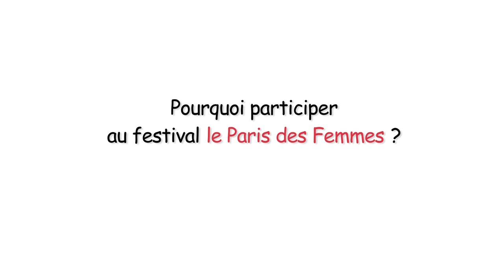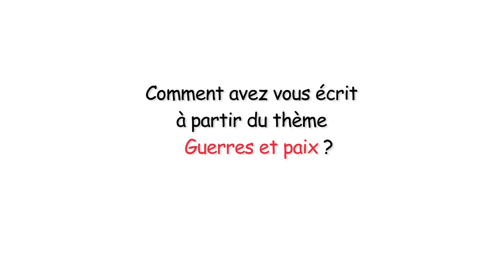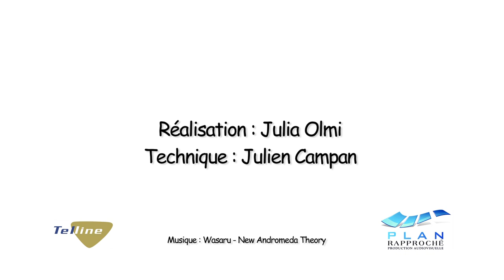"Je parle de guerre des sexes, mais je parle aussi de paix." Michèle Fitoussi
Journaliste, éditorialiste à ELLE, romancière, scénariste, Michèle Fitoussi a publié  Le Ras le bol des Super Women  en 1987, ainsi que de nombreux romans, nouvelles et documents  dont : La  Prisonnière, Victor, (adapté au cinéma par Thomas Gilou) et plus récemment : Helena Rubinstein, la femme qui inventa la beauté. (2010)  Elle a adapté Très Chère Mathilde   de Israël Horovitz,   jouée au théâtre Marigny  en 2009, avec Line Renaud et Samuel Labarthe, mise en scène de Ladislas Chollat .

Michèle Fitoussi a écrit "Drapeu Blanc" mis en lecture le samedi 7 janvier 2012 par Ladislas Chollat au théâtre des Mathurins, dans le cadre de la première édition du festival LE PARIS DES FEMMES.